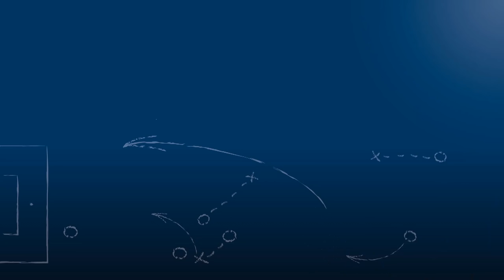Fatih Ceylan - 1. CfR Pforzheim - zum Spiel vs. TSV Ilshofen, im FuPa.tv-Interview am 6.10.2018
"Wir haben gerade das Problem, dass wir vorne nichts reinbekommen."

Fatih Ceylan, Spieler und Co-Trainer des 1. CfR Pforzheim, im FuPa.tv-Interview zur Begegnung 1. CfR Pforzheim vs. TSV Ilshofen am 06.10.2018, dem 10. Spieltag der Oberliga Baden-Württemberg 2018/19.

Das Interview wird präsentiert von der Select GmbH.